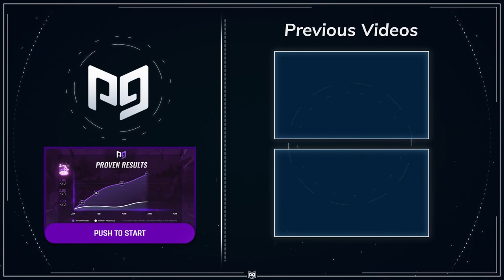How to *DOMINATE* the Season 10 Meta! - Fortnite Tips and Tricks